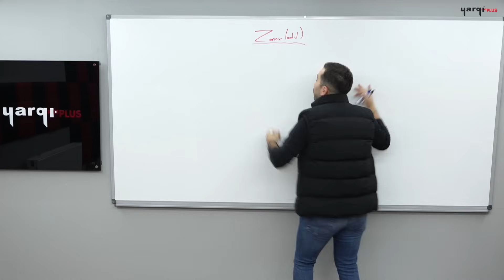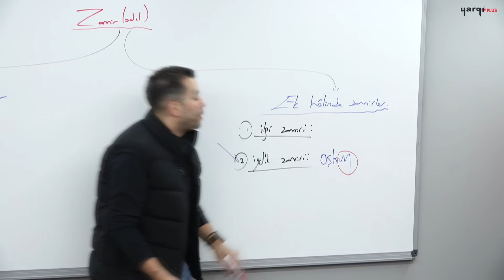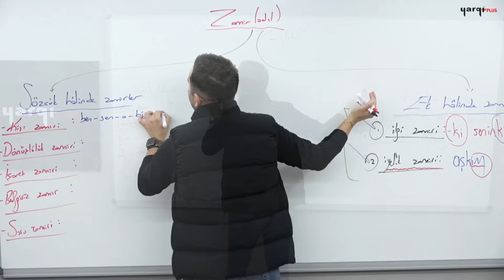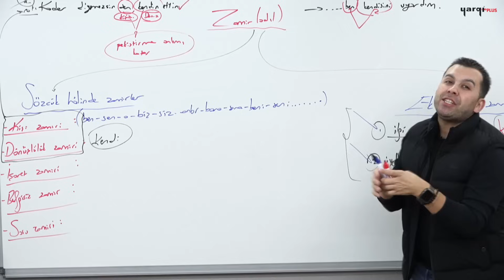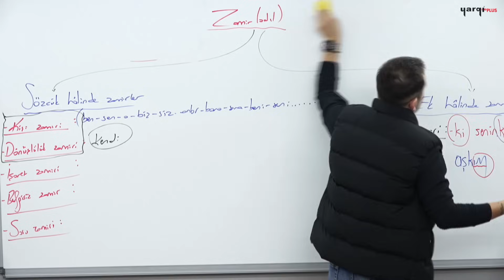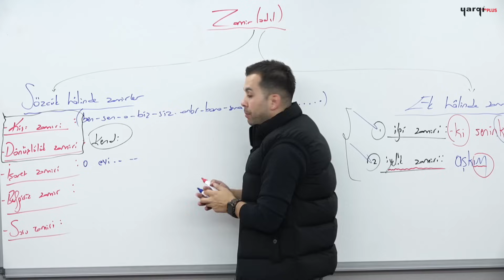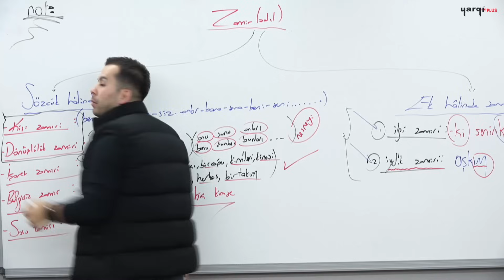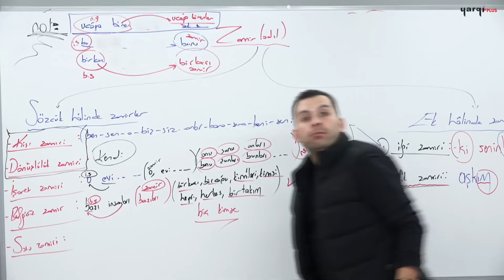30 - SÖZCÜK TÜRLERİ - 3 - ZAMİRLER (ADIL) - AKER KARTAL 2024